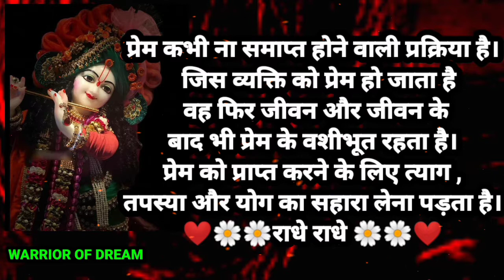💞❤krishna bhajan status/lord krishna whatsapp status / krishna status /warrior of dream /radhe radhe